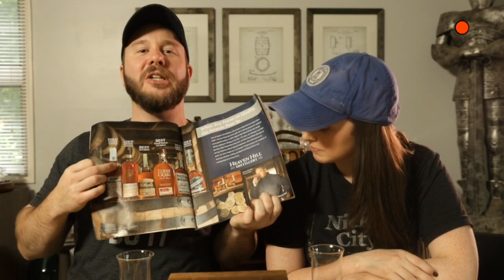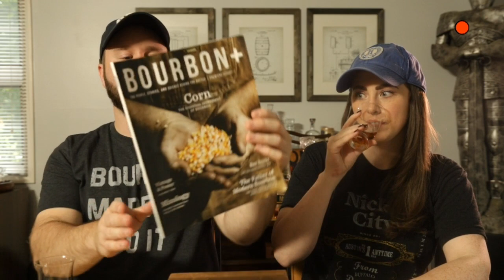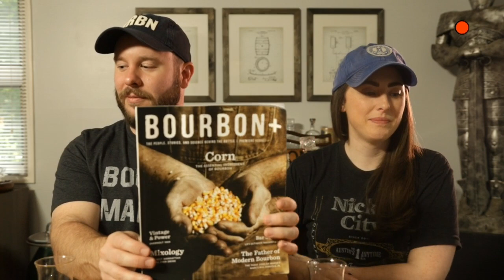Bourbon & Beyond Recap - LIVE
We're talking about our experiences at Bourbon & Beyond and taking your questions while we do a Live Uncorking of Belle Meade Cask Strength Reserve sent to us by the awesome Carl Ivey!
Like some of the stuff we use?